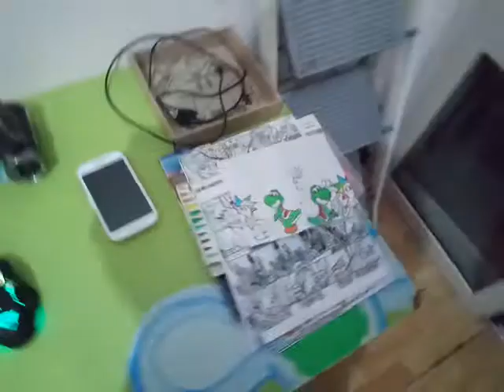Dane - Happy May 10,2022